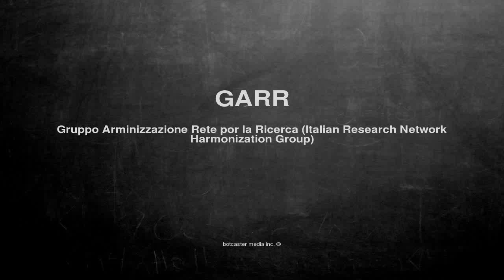What does GARR mean